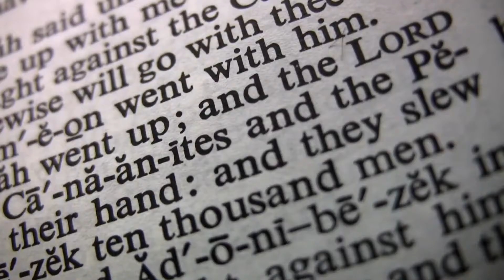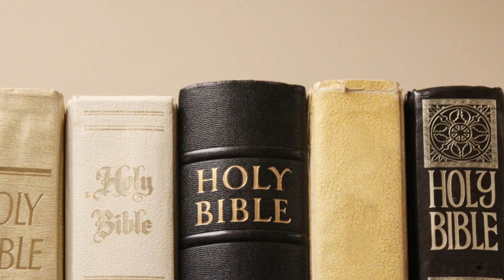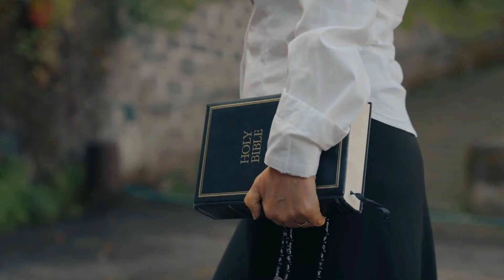Gaza in the bible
Gaza holds a significant place in biblical history, as it is mentioned numerous times throughout the Old Testament. This ancient city, located in the southern part of modern-day Israel and Palestine, played a role in the stories of several prominent biblical figures and events.

In the Bible, Gaza is often associated with the Philistines, an ancient people who inhabited the coastal regions of Canaan. One of the most well-known references to Gaza is found in the story of Samson, a judge of Israel. According to the Book of Judges (Judges 16:1-3), Samson visited Gaza and, in a remarkable display of strength, tore the city's gates from their hinges and carried them to a hilltop. This act is often cited as one of Samson's heroic feats and illustrates the ongoing conflict between the Israelites and the Philistines.

Another significant biblical account involving Gaza is the story of Philip the Evangelist, a disciple of Jesus Christ. In the Book of Acts (Acts 8:26-40), Philip was instructed by an angel to go to the desert road that leads from Jerusalem to Gaza. On this road, he encountered an Ethiopian eunuch who was reading from the book of Isaiah. Philip explained the Scriptures to him, and the eunuch subsequently accepted Jesus as his savior and was baptized in a nearby water source, traditionally believed to be the Gaza region. This story is seen as a symbol of the spread of Christianity to the Gentiles beyond the Jewish community.

The mention of Gaza in the Bible also serves as a historical and geographical reference point. It highlights the interconnectedness of biblical narratives with real-world locations. Over the centuries, the region around Gaza has witnessed significant changes in power and control, from the time of the Philistines to various empires that ruled the area. This historical backdrop adds depth and context to the biblical accounts that mention Gaza.

In summary, Gaza in the Bible is a place intertwined with the stories of Samson and Philip, offering insights into the struggles and triumphs of biblical characters. It also serves as a reminder of the historical and geographical context in which these events took place. For those interested in biblical history and the cultural heritage of the region, the references to Gaza in the Bible provide a valuable perspective on the ancient world and its enduring impact on our understanding of spirituality and faith.